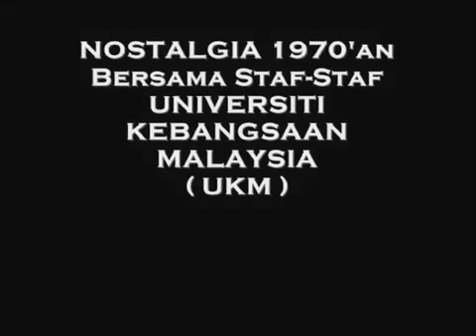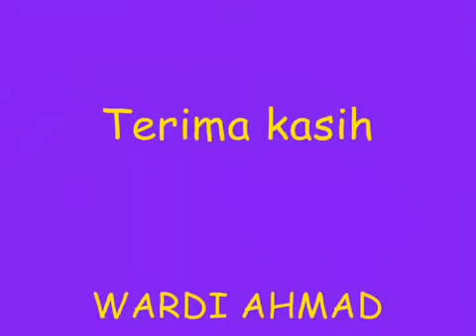"OH! MARI !!! MARI !!!!.- Nyanyian AHMAD DAUD (Awal 60-an)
Oh! Mari Mari.! ! !... sebuah lagu rancak nyanyian Ahmad Daud. untuk hiburan anda.